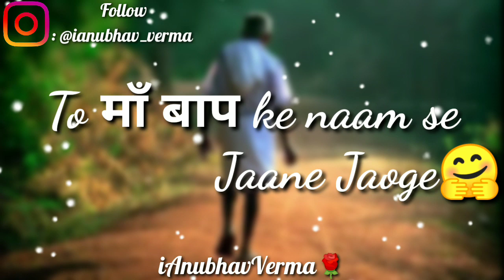Shayari Lines | Ansh Pandit| Instagram : @ianubhav_verma| WhatsApp Status Video 2020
. Decent Status.

.Keep loveing keep supporting
.Take Care. 🤟😊🌹